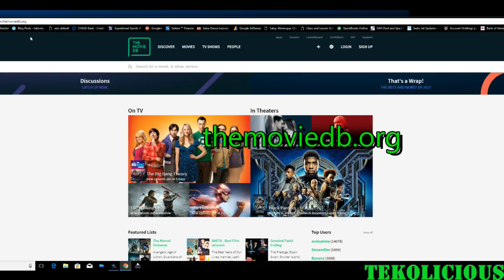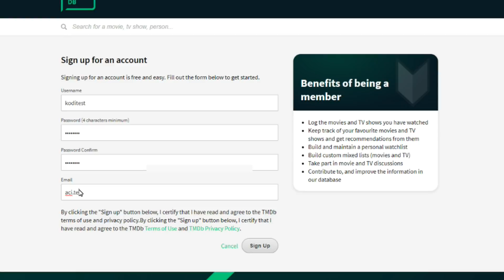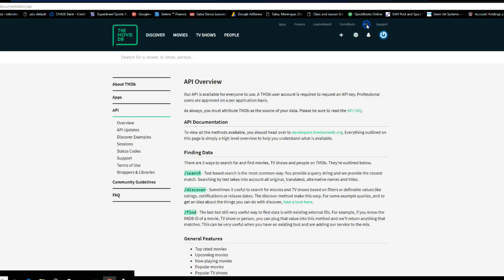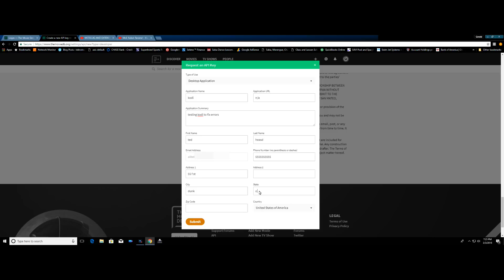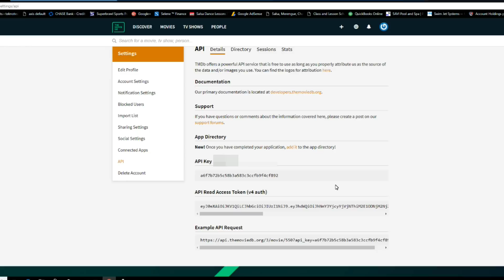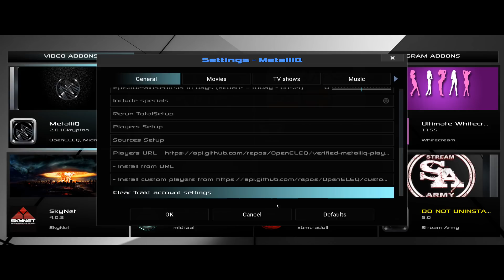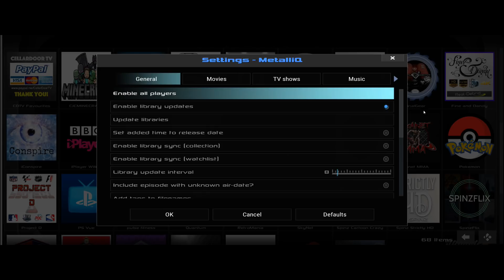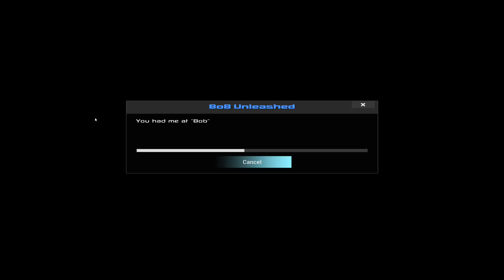Kodi MetalLiQ Error Solved multiple builds fix cellardoor tv magic revised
Kodi extended info error you have to get a API, which is a pain but fixes the problem.

ShieldTV 2017
Sandisk Flash Drive
ShieldTV 2017 pro

Amazon Link MSI Laptop

Tokyo Ente